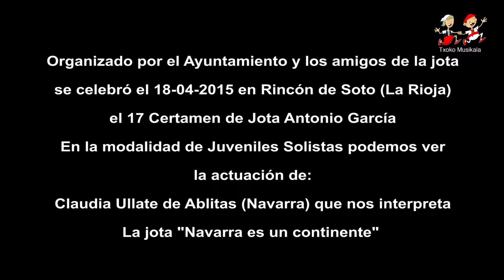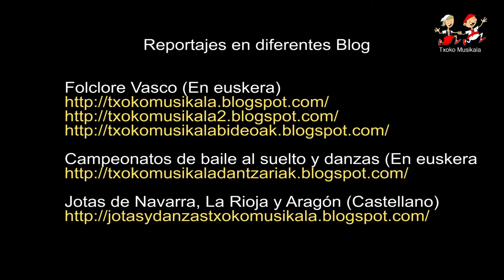1504181511 Claudia Ullate de Ablitas Navarra en Rincón de Soto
El 18 de abril del 2015 se celebró en Rincón de Soto (La Rioja) el 17 Certamen de Jotas Antonio Garcia.

En este video podemos ver a Claudia Ullate Arriazu de Ablitas (Navarra), interpretando la jota "NAVARRA ES UN CONTINENTE".

En la pestaña CERTAMEN DE JOTAS.